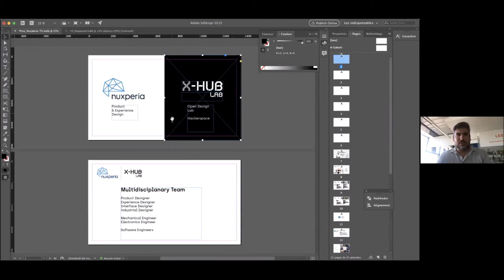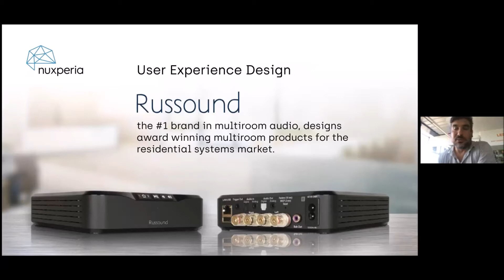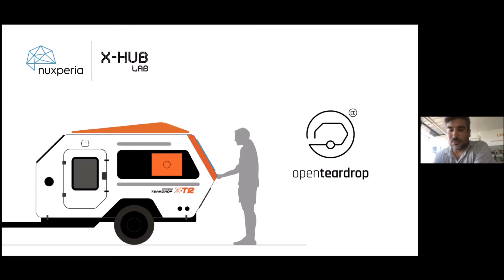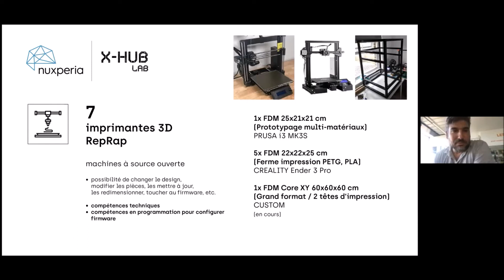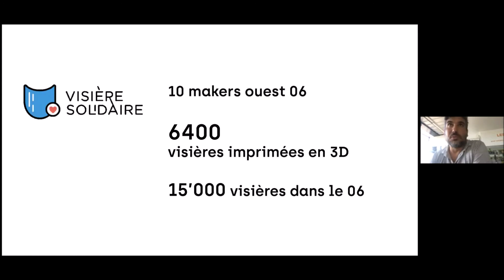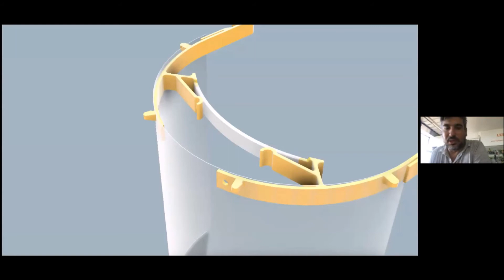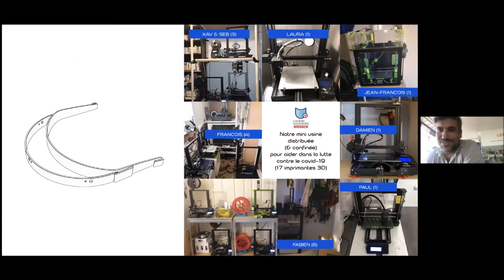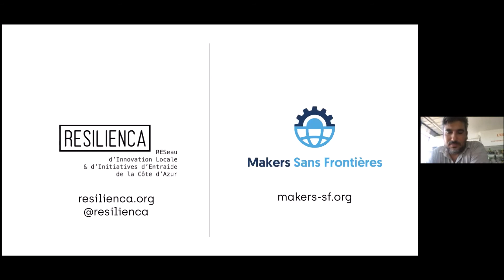Communauté Startups 23 06 20